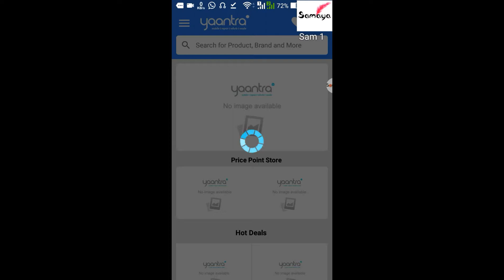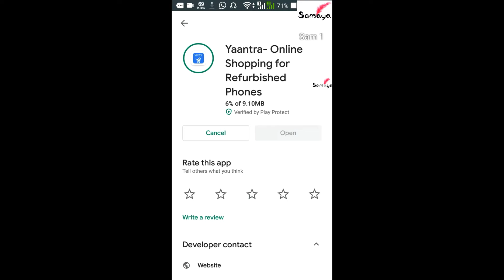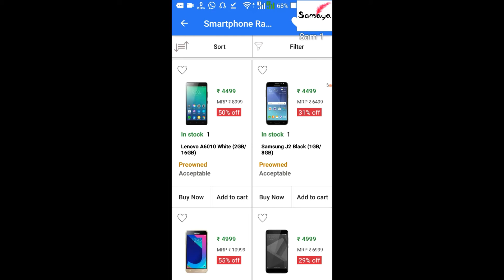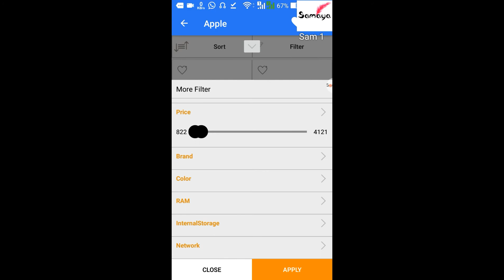Refurbished Mobiles Buying Site Low Price Part 2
100% Good Quality